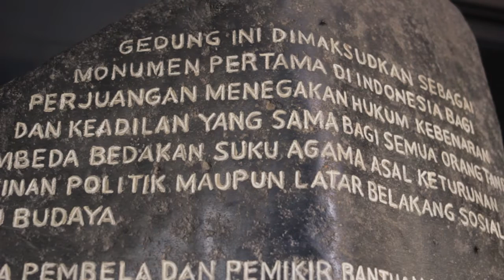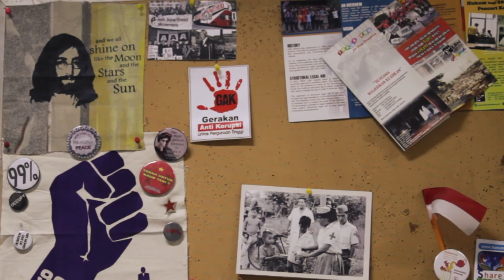Tentang Kami (Lembaga Bantuan Hukum Jakarta) Bag 2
LBH Jakarta memiliki mekanisme kerja Bantuan Hukum Struktural. Sebuah bantuan hukum yang melampaui bantuan hukum konvensional yang seperti pemadam kebakaran, ada kasus tangani ada kasus tangani.